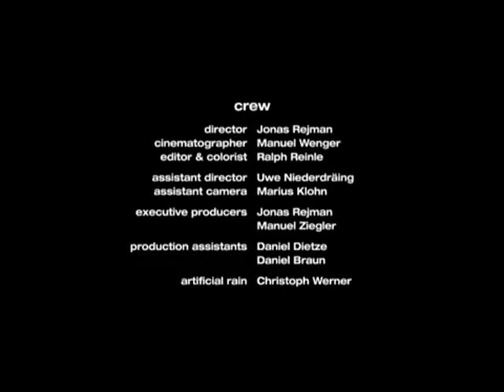Eddy Gabler - "It's gonna be a good day"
Lemuriafilm - Showreel - Regie - Regie-Assistenz bei Jonas Rejmans (Titanium Pictures) Musikvideo: Eddy Gabler - "It's gonna be a good day"